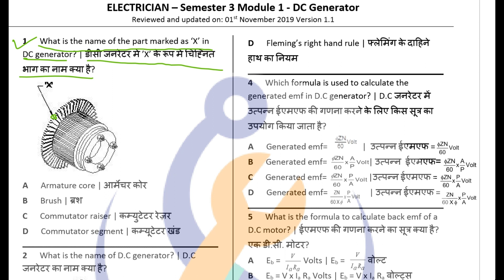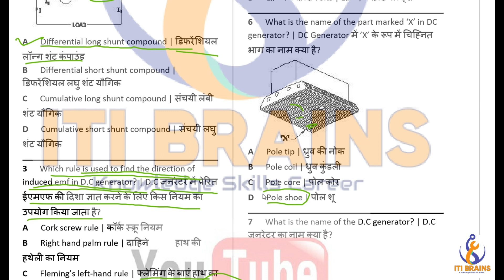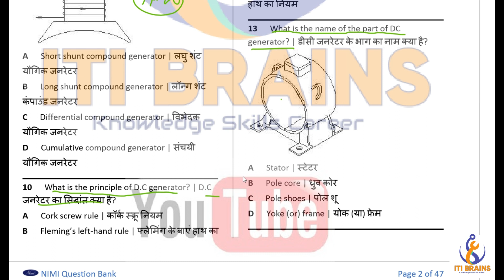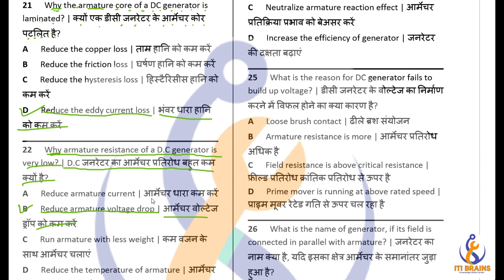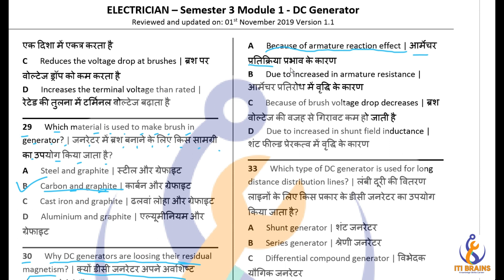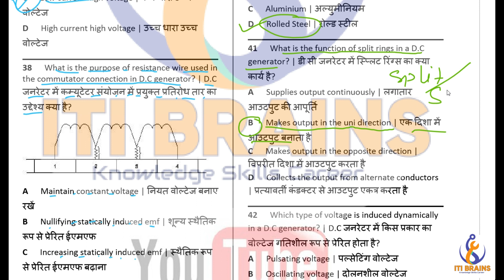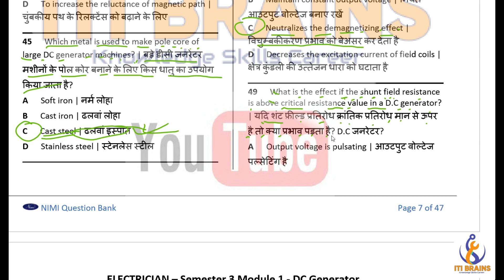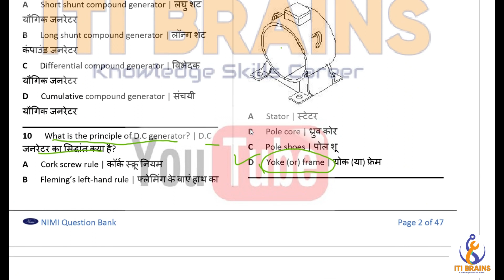Electrician Theory 2nd year MCQ , DC Generator Top 60 Mcq, electrician exam important question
Topic Covered :
 DC Generator (electrician 2nd year)

Based on Nimi question bank 2nd Year